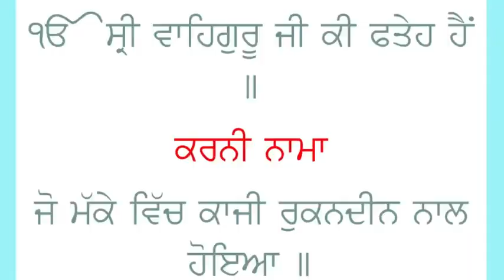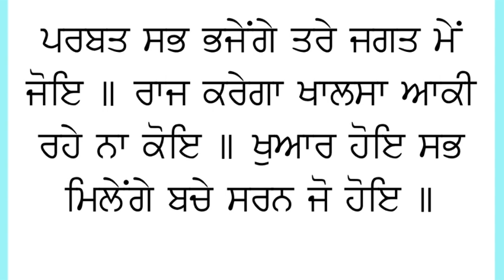ਕਰਨੀ ਨਾਮਾ-KarniNama-Gurbani-Bhavikh bani-khalsa raj-sikh raj-read along /GurdwarGursarsahib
Gurdwara gursar sahib